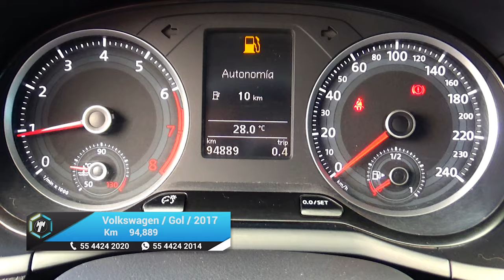Volkswagen / Gol / 2017 - 15407